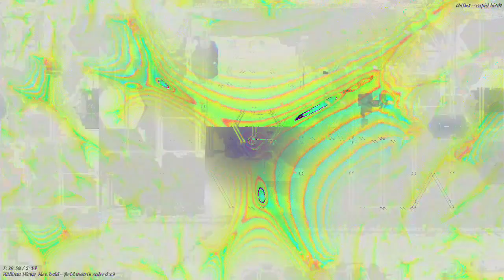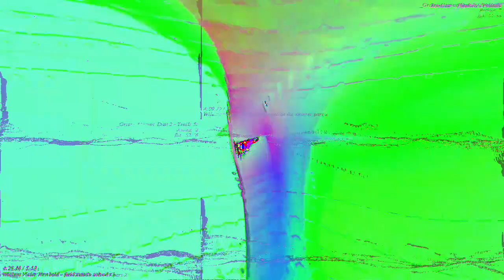[EPILEPSY WARNING] Movie 23 03 17 06h43m33s *Photosensitivity Warning*